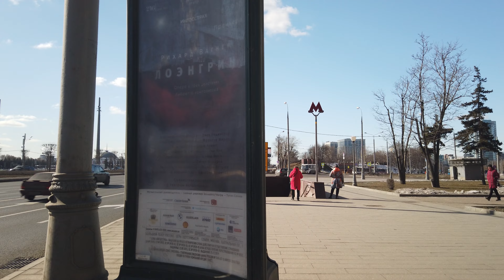м2 маршрут автобуса. 15.03.2022 год. Москва.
Поездка на автобусе ЛиАЗ-5292.65, ГУП "Мосгортранс", Филиал "Центральный", бортовой номер 080284, регистрационный номер Х 747 ТО 777, маршрута номер м2 от начальной остановки Метро "Владыкино" до конечной остановки Метро "Парк Победы".

0:00 - начало сюжета
7:28 - Метро "Владыкино"
14:58 - Кинотеатр "Рига"
19:05 - Главный вход Ботанического сада
20:09 - Ботаническая улица, дом 33 (по требованию)
21:13 - Оранжерея Ботанического сада
22:34 - Улица Академика Комарова
23:49 - Улица Кашёнкин Луг
27:50 - Телецентр
29:06 - Останкинский пруд
30:17 - Улица Академика Королёва
31:45 - Аргуновская улица
33:02 - Улица Цандера
34:41 - Метро "ВДНХ"
35:49 - Улица Кибальчича
36:38 - Маломосковская улица
37:26 - Староалексеевская улица
38:20 - Метро "Алексеевская"
39:19 - Новоалексеевская улица
40:25 - Крестовский мост
45:44 - 2-й Крестовский переулок (выход к рижскому вокзалу, пересадка на второй диаметр)
46:48 - Трифоновская улица
48:34 - Банный переулок
50:22 - Капельский переулок
51:09 - Метро "Проспект Мира" (радиальная)
51:52 - Метро "Проспект Мира" (кольцевая)
53:11 - Аптекарский огород
54:57 - Мещанская слобода
57:22 - Метро "Сухаревская"
58:36 - Сретенка
59:55 - Сретенские Ворота
1:04:25 - Метро "Лубянка"
1:06:41 - Театральная площадь (выход к метро "Театральная" и "Площадь Революции")
1:08:14 - Манежная площадь
1:09:54 - Метро "Библиотека имени Ленина"
1:11:26 - Арбатские Ворота (выход к метро "Арбатская")
1:12:18 - Дом книги
1:13:08 - Кинотеатр "Октябрь"
1:14:14 - Новинский бульвар
1:15:35 - Площадь Свободной России
1:16:59 - Гостиница "Украина"
1:17:53 - Кутузовский проспект, дом 8
1:18:51 - Дорогомиловская Застава
1:19:58 - Улица Дунаевского
1:21:09 - Студгородок
1:21:54 - Метро "Кутузовская" (пересадка на Московское Центральное Кольцо)
1:22:46 - Поклонная улица
1:23:35 - Панорама "Бородинская битва"
1:25:01 - Метро "Парк Победы"